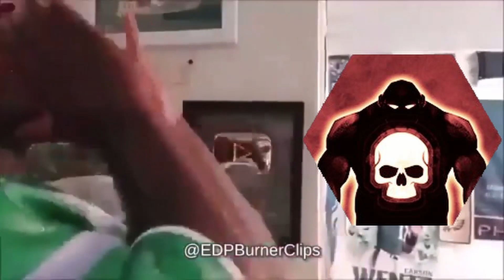Ogryn Posting (When the gauntlet hits)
Darktiding.